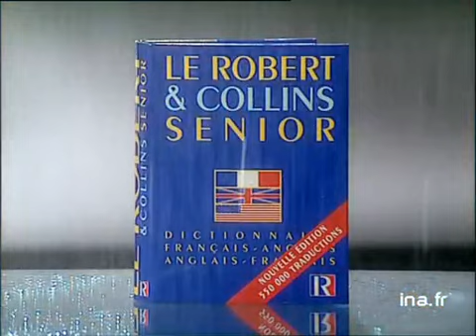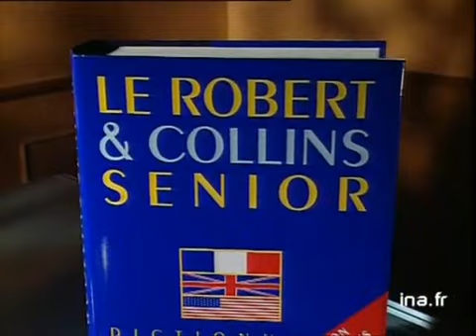Le Robert : Le Robert et Collins sénior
20 octobre 1993
Olivier BARROT présente la nouvelle refonte du dictionnaire bilingue anglais-français des Dictionnaires Le Robert, le "ROBERT ET COLLINS SENIOR". Il insiste surtout sur la volonté de ce dictionnaire d'être proche de la langue parlée et de noter les nuances de langage entre l'anglais et l'Américain. Images d'archive INA